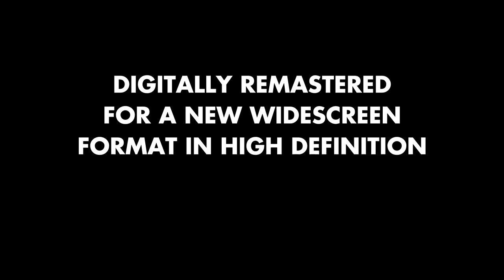[CONCEPT] Atomic Betty: HD Remaster - Peacock Teaser "Cool Breakdance" [HD]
This is a teaser for the "Atomic Betty" segment, where she dances off to the her groove and breaks it down before her "moonwalk" part at the end.

Atomic Cartoons will announce that the beloved Flash-animated series itself will be expected to be released from the Canadian vault, but also digitally restored for all 3 seasons for a certain episode and streamed nationwide in true, intergalactic 1080p High Definition on Peacock during its 20th anniversary edition in 2024. It will even be presented (but reframed) in a brand new American 16:9 widescreen version, but also remixed and recorded in Dolby Atmos 5.1 (for all the kicks, punches, laser zaps and others).

I'll be making a better prediction, but the show's HD remaster doesn't yet exist until the announcement gets covered.

Video Format: HD 1920x1080p (16:9) AVCHD-video.
Aspect Ratio: 1.78:1 Anamorphic Widescreen

Audio: Dolby Digital 2.0 (Stereo Mode).

Remastered in Movie Studio Platinum 13.0.